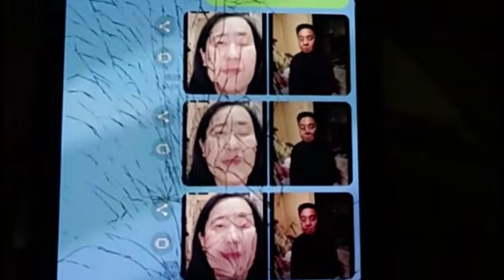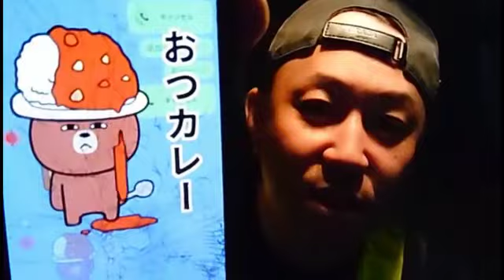【緊急】ガメラを救う 部長山田